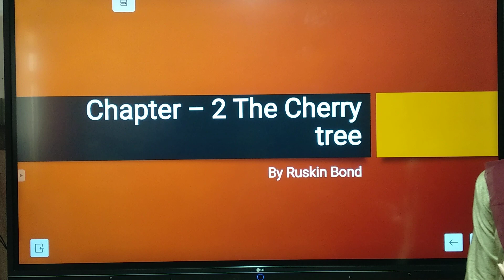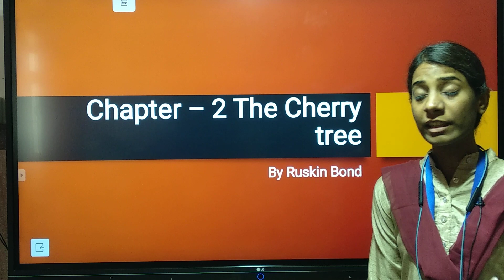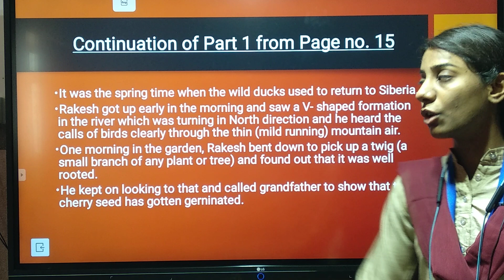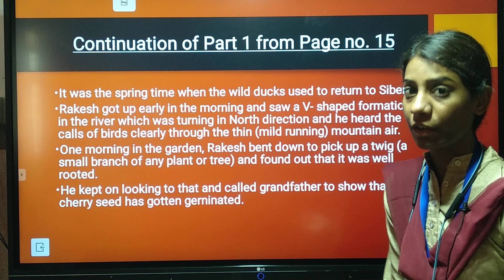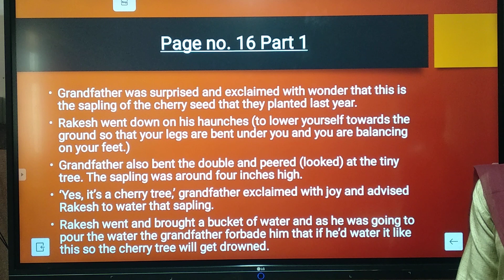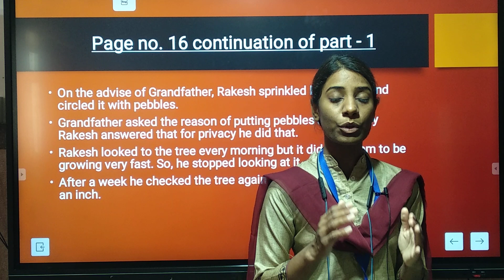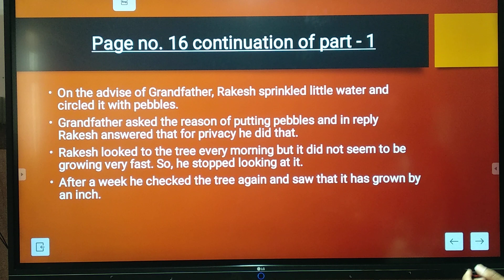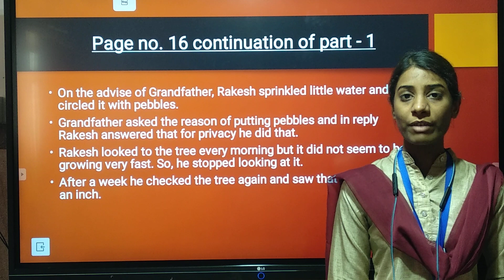The Cherry Tree (Part 2)